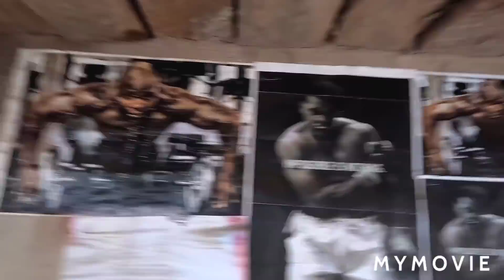Ugali man eats 2Kg Ugali & Virenje after work out at his gymn in Ongata Rongai. Dennis The National.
@UGALIMANDISHES  aka ugali man Tells me his story before trending in Kenya. This is meant to inspire every youth in Kenya that there is nothing they can't do it they don't give up. Afrikan Traveller, Dennis The National 2021.

INSTAGRAM -                        @DennisTheDreamer (Dennis The National)